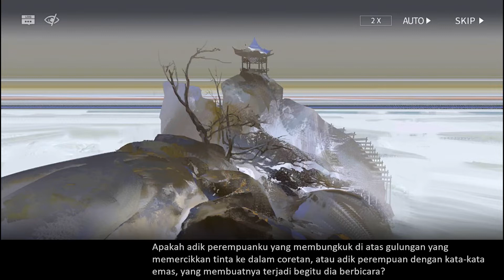INVITATION TO WINE IW-7 After, Story Arknights Bahasa Indonesia